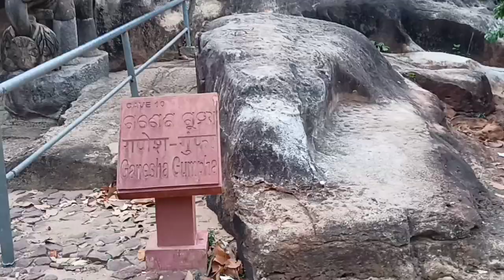ଖଣ୍ଡଗିରି ଗୁମ୍ଫା KHANDAGIRI & UDAYAGIRI CAVES BHUBANESWAR City#odishaVlog @JungleKiRani